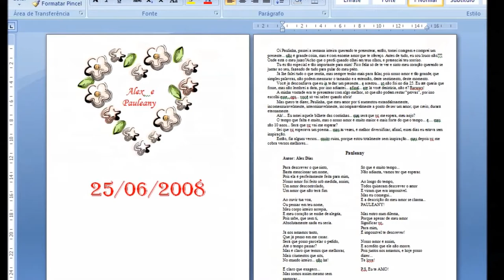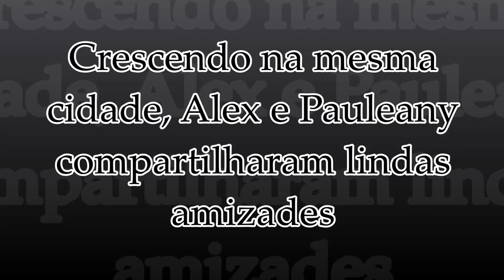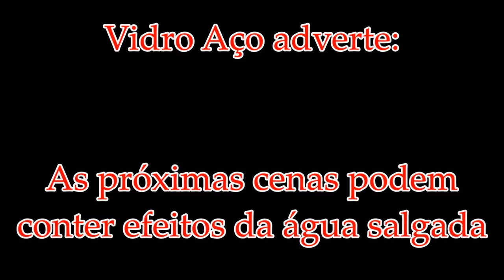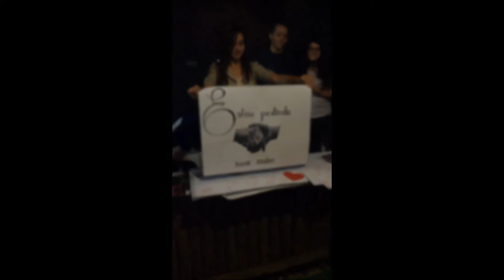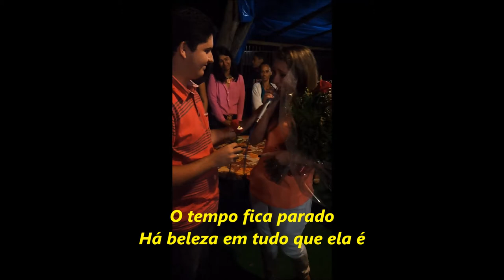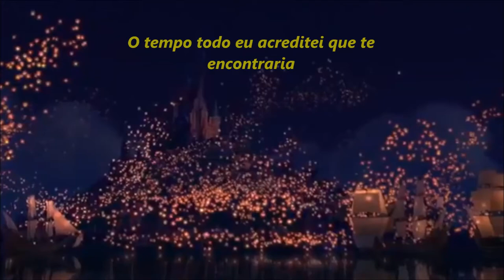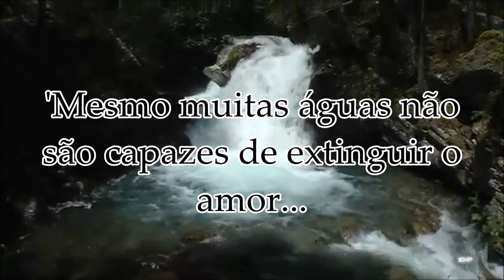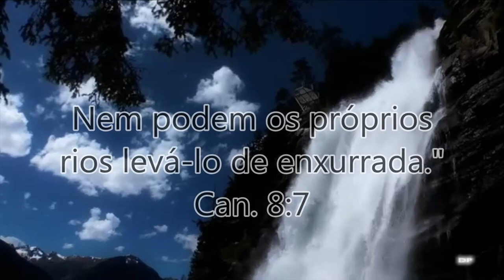A melhor retrospectiva de casamento Alex e Pauleany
Retrospectiva maravilhosa para o casamento de Alex e Pauleany